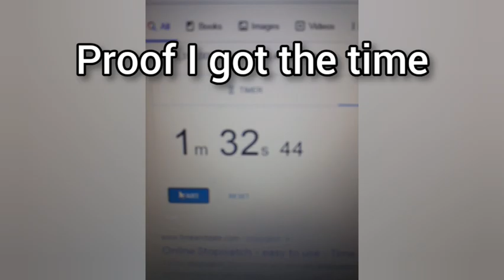Milk a cow Minecraft Speedrun Former World record 1:32.44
haha
lol
stole this from some random guy
TRY TO TAKE IT BACK BUDDY

The guy I stole the run from